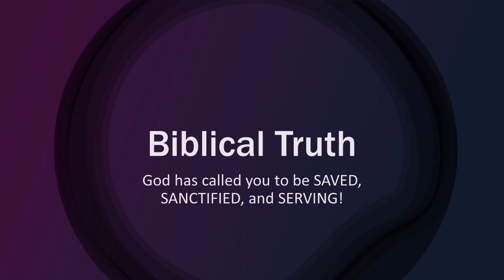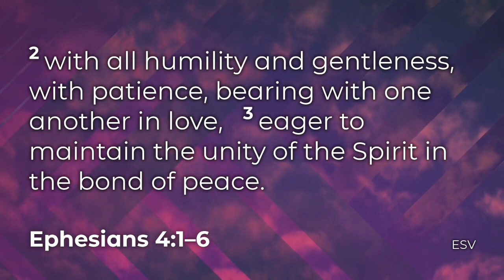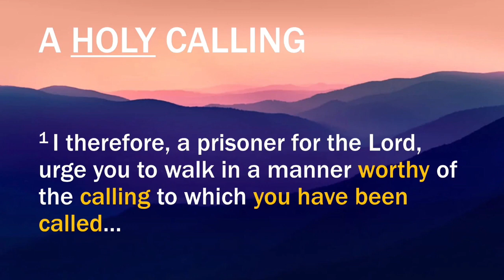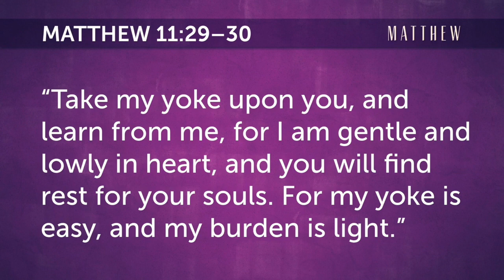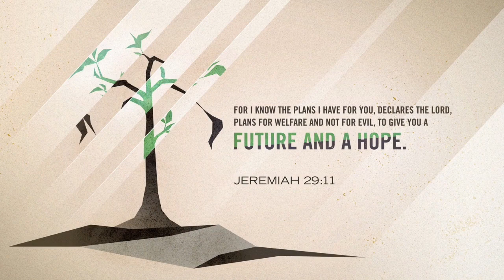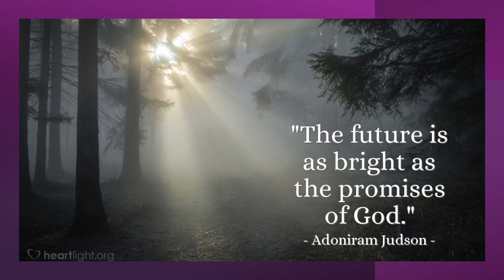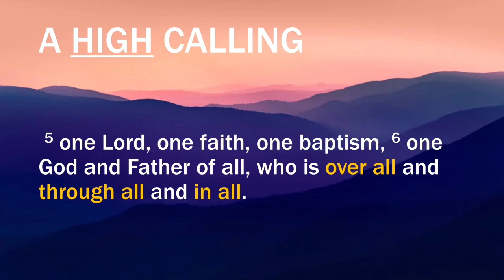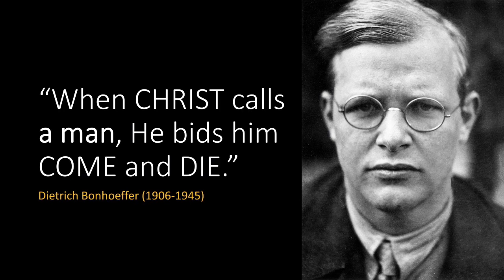05 07 2023 MGBC "What's My Calling" Dr. Josh Morea